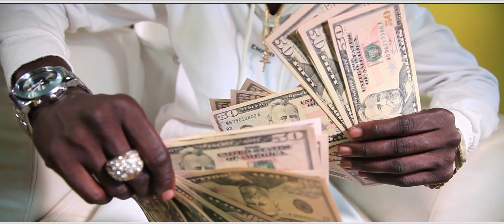Tulagawa MUTANT J FT SANTOS (MCKINGSTON PRO)